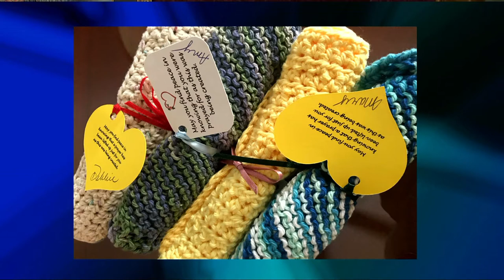Homekeepers - Gene and Carol Kent, Ministry to Families of Prisoners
Guest:   Gene and Carol Kent
This program is produced by Arthelene Rippy for CTN.  Show number:  HK 3336 HD CC  Aired 11-15-17